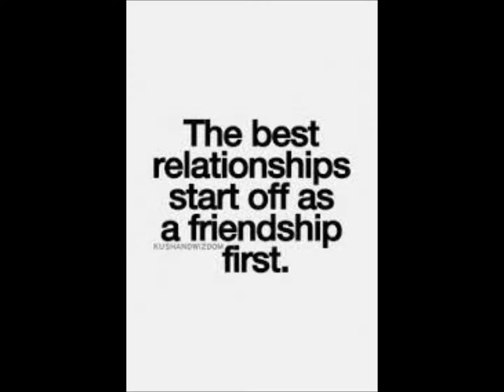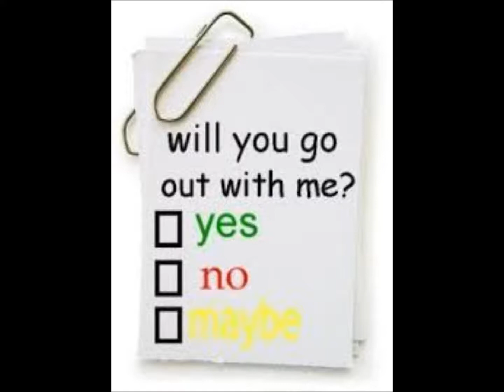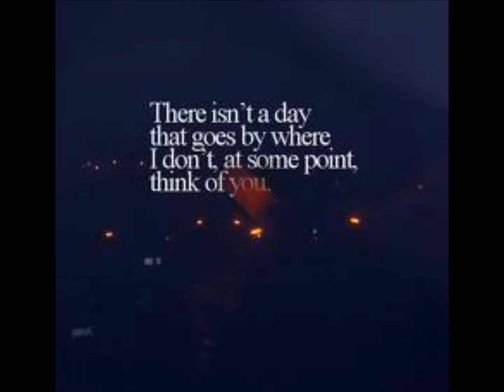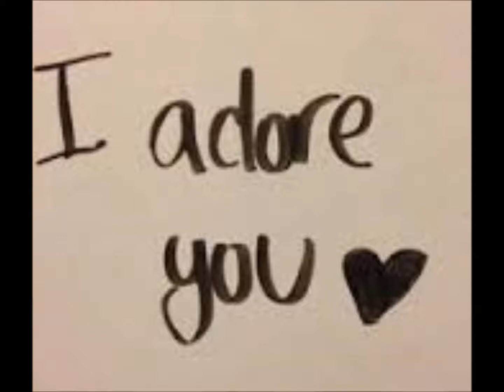Obvious by Westlife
[Shane:]
Yeah, ooooh...
We started as friends
But something happened inside me
Now I'm reading into everything
But there's no sign you hear the lightning, baby

You don't ever notice me turning on my charm
Or wonder why I'm always where you are

[Shane (Westlife):]
I've made it obvious
Done everything but sing it
(I've crushed on you so long, but on and on you get me wrong)
I'm not so good with words
And since you never notice
The way that we belong
I'll say it in a love song

[Bryan (Westlife):]
I've heard you talk about
(Heard you talk about)
How you want someone just like me (Bryan echo: just like me)
But everytime I ask you out
(Time I ask you out)
We never move pass friendly, no no

And you don't ever notice how I stare when we're alone
Or wonder why I keep you on the phone

[Shane (Westlife):]
Yeah...

[Mark:]
You are my very first thought in the morning

[Shane:]
And my last at nightfall

[Mark:]
You are the love that came without warning

[Mark & Shane:]
I need you, I want you to know

[Shane (Westlife):]
So finally I'll sing it
(I've crushed on you so long)

[Westlife:]
And sing it until the day you're holding me
I've wanted you so long but on and on you get me wrong
I more then adore you but since you never seem to see

[Shane:]
But you never seem to see
I'll say it in this love song